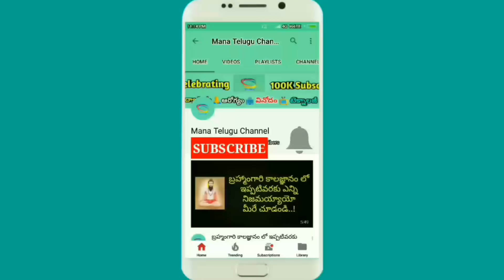Chanakya Neeti | How to success students in Life | Chanakya motivational